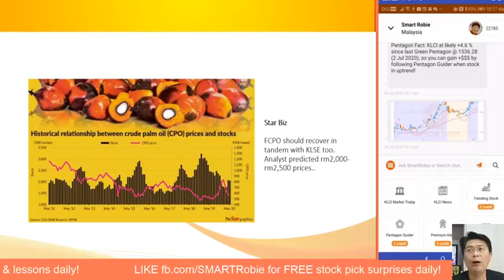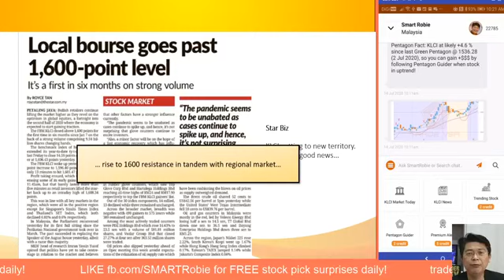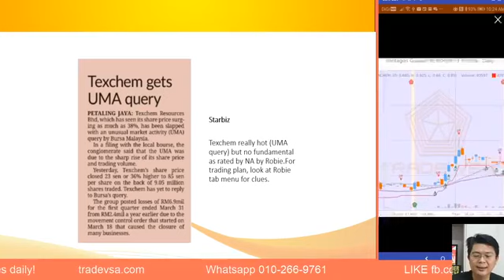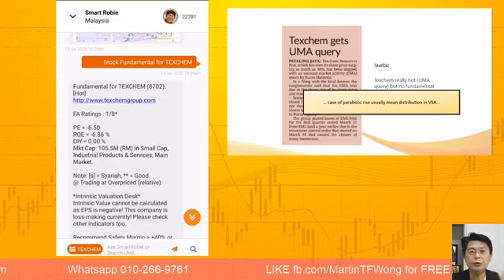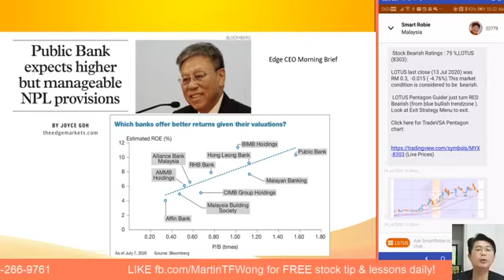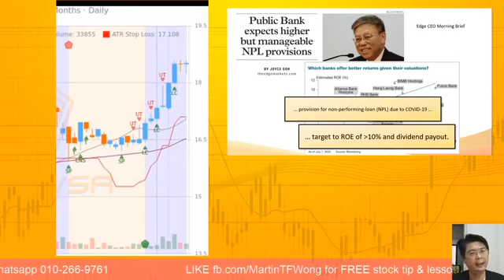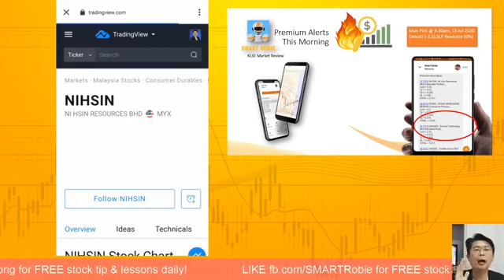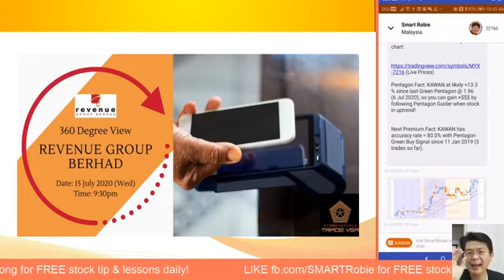14-Jul KLCI - 1600, SuperMx up ? - Money Talk with SmartRobie (+timeline)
⚡️(14-Jul) KLCI 1600, SuperMx up ? - Money Talk with SmartRobie (+timeline below)...

Stay updated with Money Talk with SmartRobie : Breakfast Show with KLSE headlines, news analysis and stock ideas for the Day !

Registration open for MasterClass Aug 2020 with Free Resit* Intake...

Download SMARTRobie, Stock Market AI Asistance AI Chatbot from App Store. Free Stock Idea inside App.

for Stock Analysis and Review live FB.

tradevsa.com for FREE stock pick surprises!

===Timeline===
1. Opening 1:45m
2. FCPO 3:00m
3. KLCI 1600 6:05m
4. Texchem 10:47m
5. Daya Material 15:10m
6. Public Bank 17:25m
7. Supermx up, up 22:20m
8. Premium Alert, Omesti -2.5%, SLP resource 0%, NihSin, Kawan Food 25:02m
9. Next Talk : Revenue Berhad 29:02m
10. Event Talk: Turtle trading system 29:25m